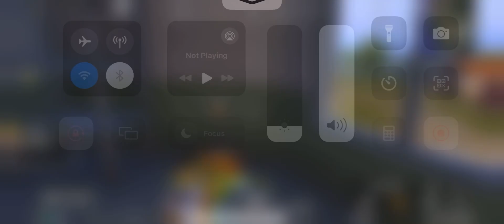98 KILLS!😱 IN 38 MINUTE FASTEST GAMEPLAY With BEST OUTFIT😍bgmi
98 KILLS!😱 IN 38 MINUTE FASTEST GAMEPLAY With BEST OUTFIT😍bgmi